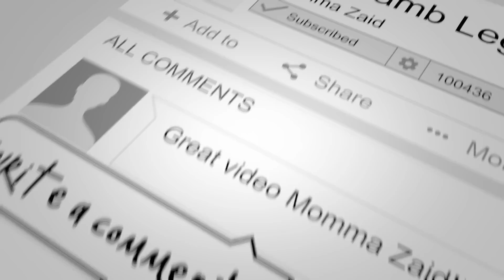Snow Storm/ Breakfast with us!